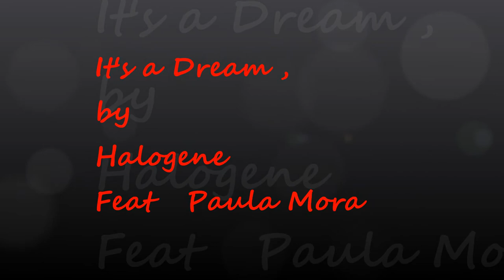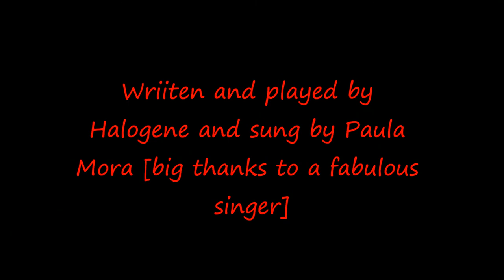It's a dream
written and played by Chippy Fryer sung by Paula Mora